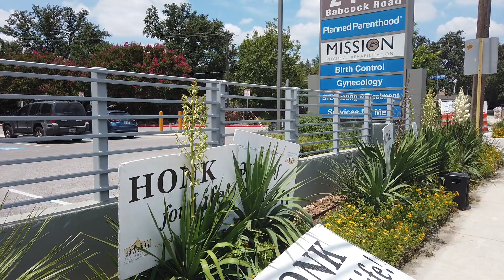SAFA First Amendment Friday - Topic - Defending our signs from Raymond A. Part 2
SAFA First Amendment Friday -

HONKforLIfe & PrayingForLife - First Amendment Friday on the Sidewalk with SAFA - Date - SAFA protects, defends & promotes life in the public square daily and in front of "Planned Parenthood South Texas" every Friday from 12:30 - 1:30 pm. Come join us and meet some of SAPD's finest officers.

The SAPD gave each person using a speaker another IncidentReport today. SAPD Case SAPD20082581, Name: A. Elias #159 for NoiseOrdinance Violation.

It seems the SanAntonio Police Department might be trying to build a case against SAFA and SAFA Volunteers (to use with the deep state-controlled FBI as Officers have communicated to SAFA that it has been having meetings with the FBI at the Prue Road Sub-Station about our presence on the Sidewalk without inviting us.

Stop the illegal wall! ppSouthTexas builds a wall to kill Hispanic babies!

City Government favoritism of @PlannedParenthoodSouthTexas continues.

Mayor Ron Nirenberg does favors for ‘Planned Parenthood’. Planned Parenthood South Texas at 2140 Babcock was championed by then District8 Councilman Nirenberg in 2015 which constructed despite zoning violations.

Planned Parenthood South Texas at 2140 Babcock remained open for abortion during COVID19 pandemic even though all elective surgeries were banned by Governor Greg Abbott for a time.

Planned Parenthood South Texas at 2140 Babcock is constructing a new cinderblock & corrugated metal wall despite an ordinance by the City of San Antonio that forbids such structures.

Planned Parenthood South Texas at 2140 Babcock hires Hispanics to build their cinderblock & metal corrugated wall but does not support a border wall for the USA nor the Texas State SB4 Law.

ppSouthTexas extremely loud construction noise drowned out the SAFA amplifiers being used by SAFA Volunteers to pray the Gospel/Rosary but SAPD stops the prayer, badgers, collects personal info & files incident reports on each volunteer as having violated the City Noise Ordinance.

71% of the babies killed at Planned Parenthood South Texas at 2140 Babcock are Hispanic.